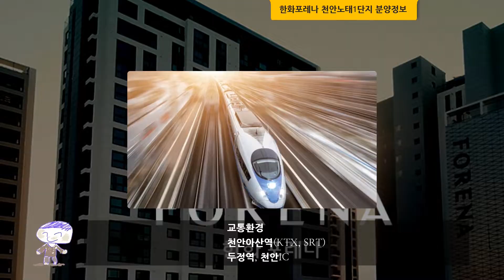한화포레나 천안노태1단지 분양정보